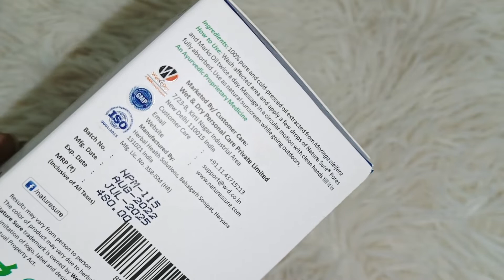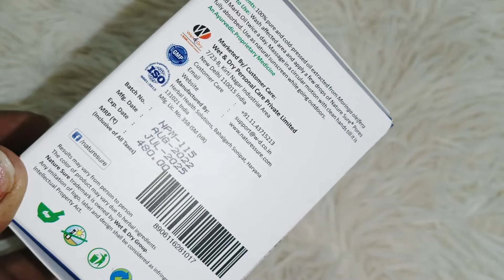Natural mosturizer jo open pores, fine lines, marks, blackheads jaisi sari skin problems dur kare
Natural amazing mosturizer jo open pores, fine lines, marks, blackheads jaisi sari skin problems ko dur karne ka best solution hai

Try Nature Sure’s Pores & Marks Premium Facial Oil

Agar aapko skin related koi bi query hai ya aap ko bataye gaye ingredients ke baare mein jyada janna hai ya koi aur bhi aapko health advice chahiye to aap Nature Sure ke through provide krwayi jane wali Doctor ki free consultation le sakte hain, apko bas description mein diye gaye link par jaa kar khud ki details fill krni hai and they will contact you.